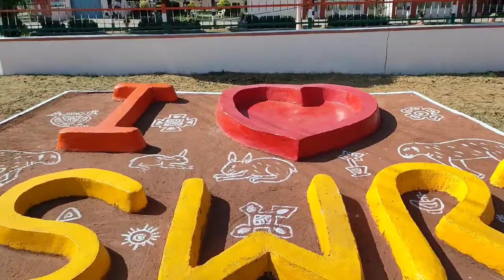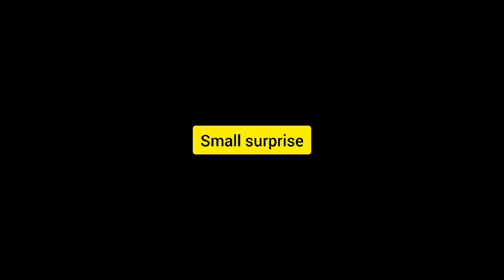CSWRI A place to must visit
Bhed-nagri(भेड़ नगरी)
CSWRI(CENTRAL SHEEP AND WOOL RESEARCH INSTITUTE)  AVIKANAGAR,Malpura,Tonk, Rajasthan
Hi gaizz, j vlog ek compilation hai 7 din ki internship ka jo k cswri mein hui thi. I hope apko vlog pasand ayega aur ek baat ki apko jha par jaroor visit krna chahiye bhut hi sundar jgh h bass network BSNL ka hi ata h only issue but network to manage ho jayega jab apko jha se supportive staff(scientists aur doctors) baat krne ko milegi
Sponge technique jo ki behad badli uplabdi hai aap usko jaroor dekna. Sirohi bakri,patanwadi-malpura-avishan-garrole inn bheddo ko bhi jaroor dekhna Aur Aur Aur wha par rabbits bhi hai khagroosh.

 Aa jao!!